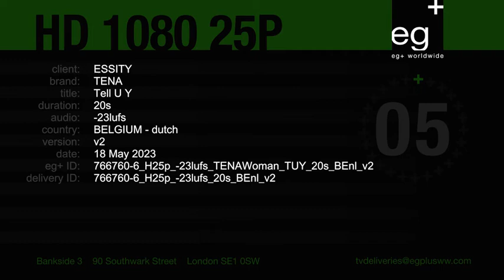TENA Discreet Ultra TV - NL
Blijf tot 12u lang droog met TENA Discreet Ultra